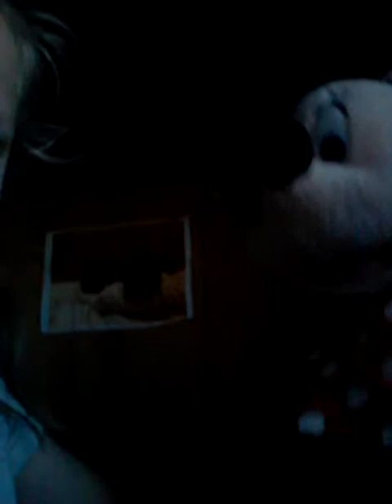14 February 2018